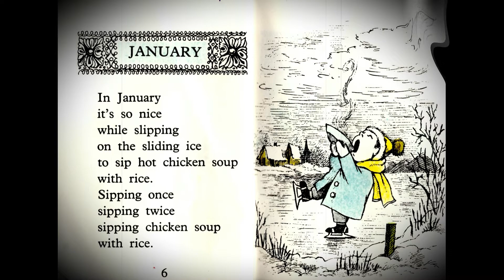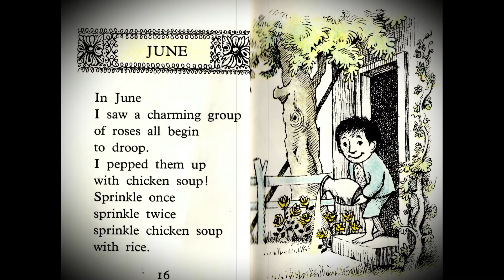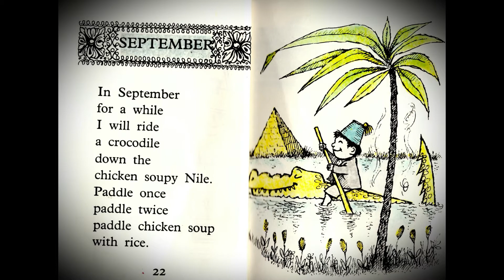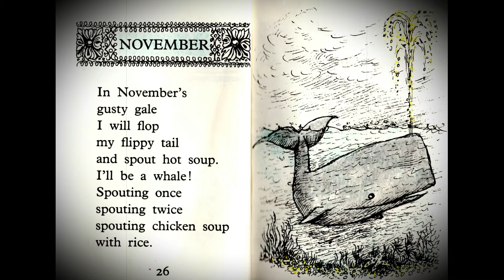Chicken soup with rice by Maurice Sendak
Hello, it's Sam Davoy ready for a new video!
Maurice Sendak, the creator of the iconic Where the Wild Things Are, created a warmly excellent classic book of months, in verse, with Chicken Soup with Rice. In this version I will tell you about one of my favorite books when I was younger. Hope you love this story!